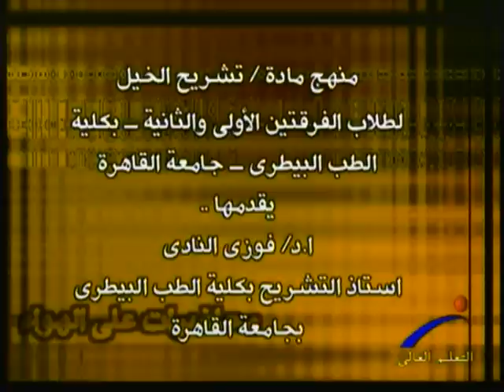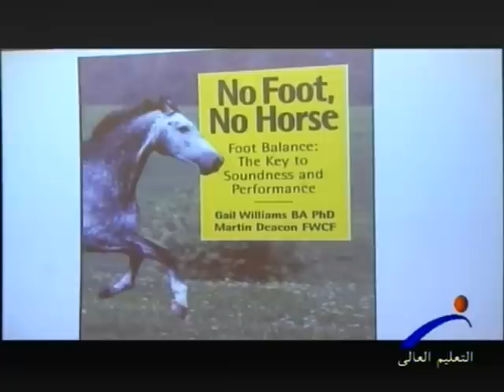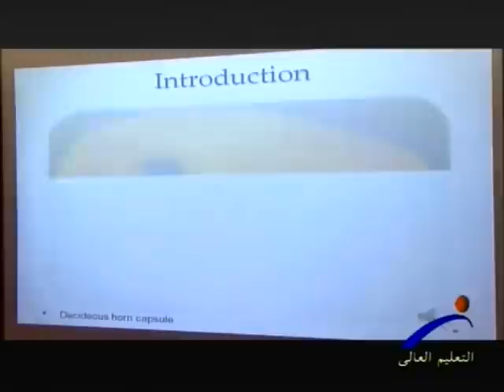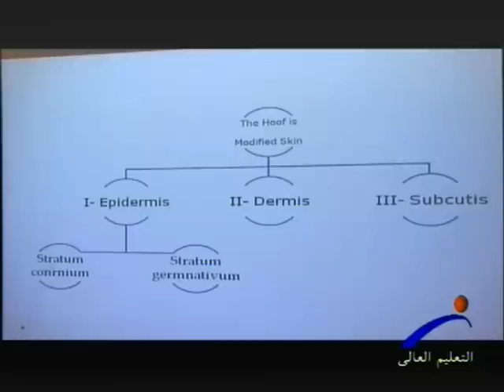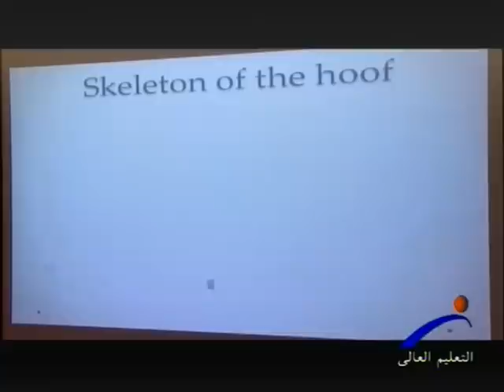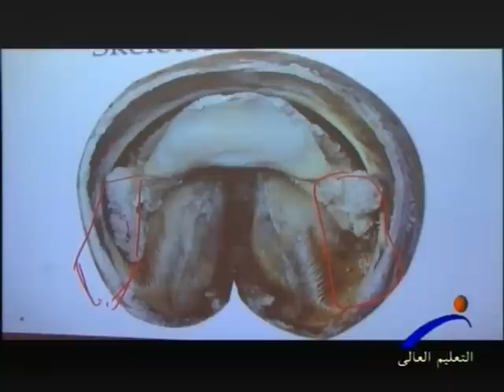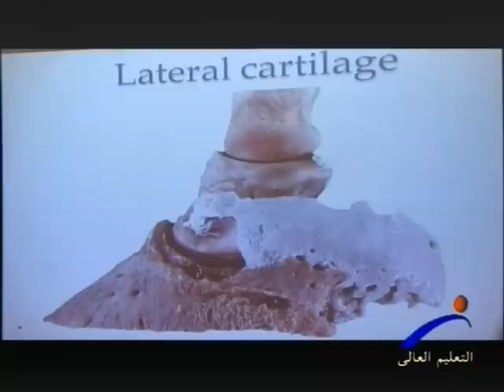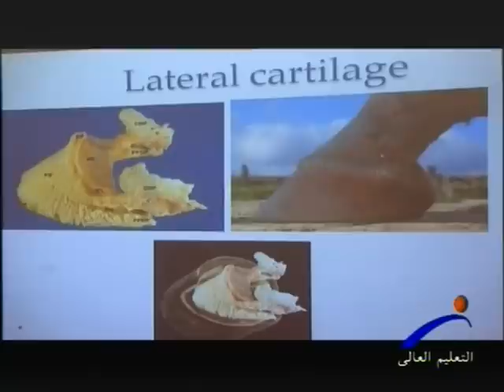hoof1 Part 1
Anatomy of the horse's hoof تشريح الحافر في الحصان